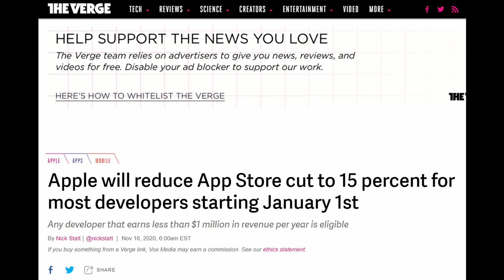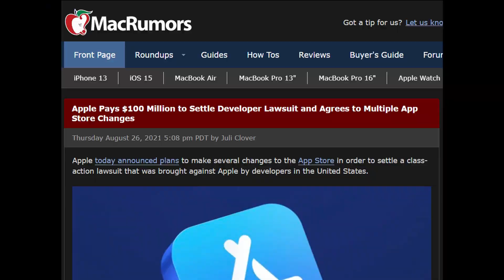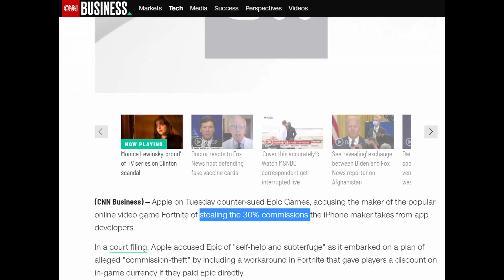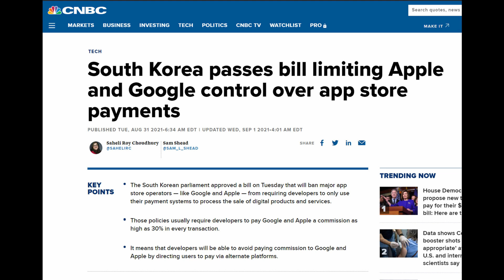Apple Settles For 100 Million Dollars!!!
Apple settles with app developers and owes 100 million dollars!!! How will this effect the Epic vs Apple Lawsuit? And is this just the beginning of Apple's losses in court.